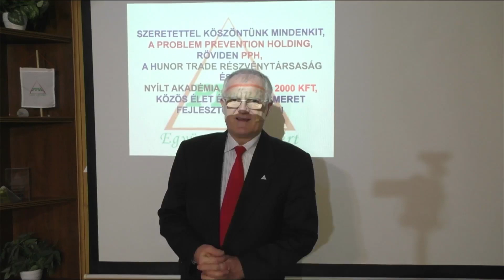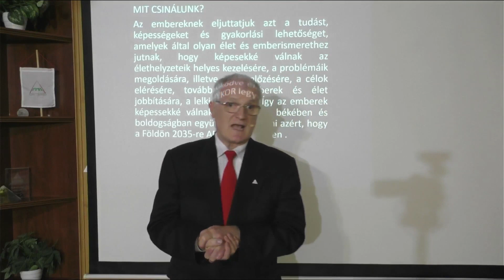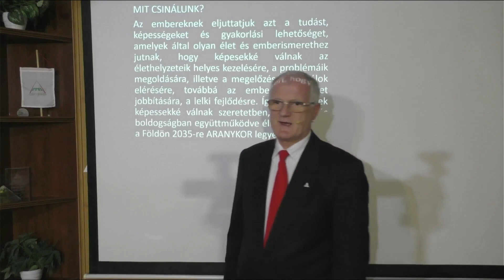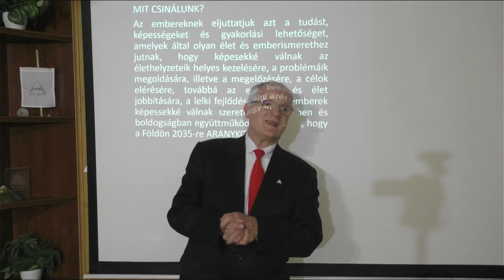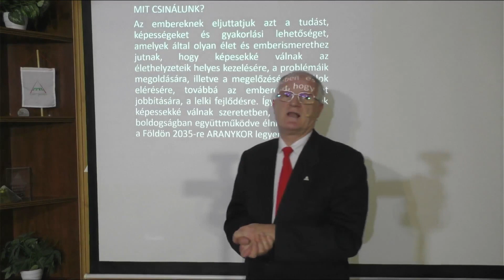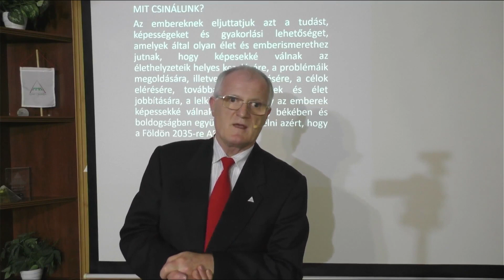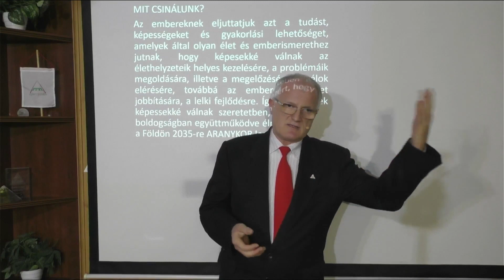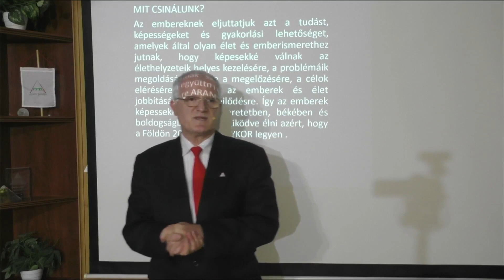MIÉRT VAN KÜLDETÉSE ÉS FELADATA A VILÁGEGYETEM ÉRTELMES LÉNYEINEK? Szedlacsik Miklós mester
„Vagy kezedbe veszed az életed irányítását, vagy manipulált tudatlanná válsz. A döntés a Te kezedben van.”